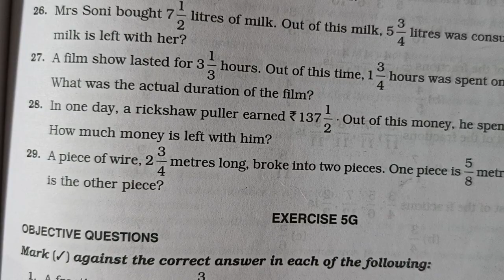Exercise 5F Class 6 RS Aggarwal Maths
Revision of Exercise 5F Class 6 RS Aggarwal Maths